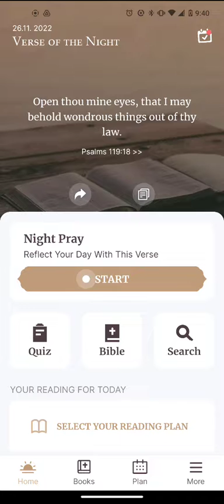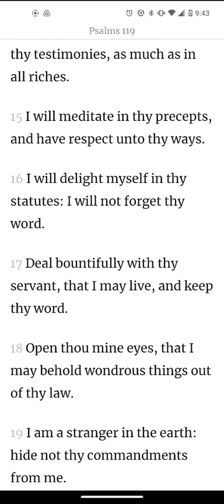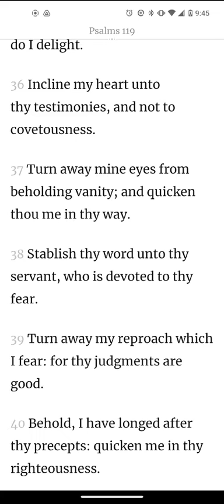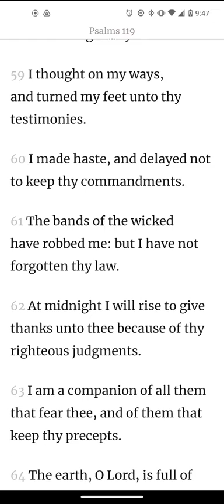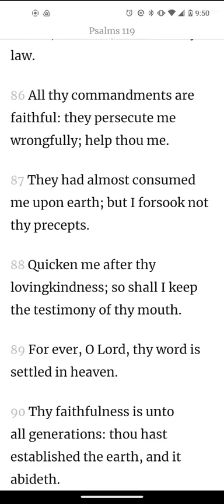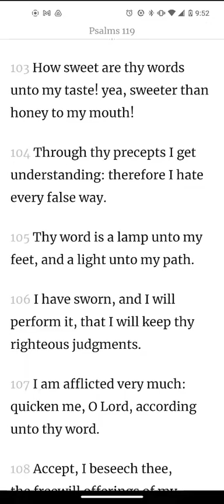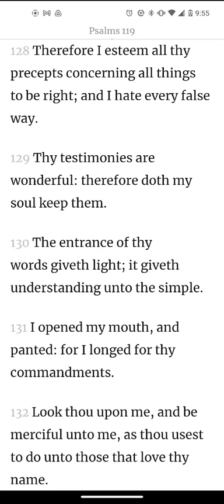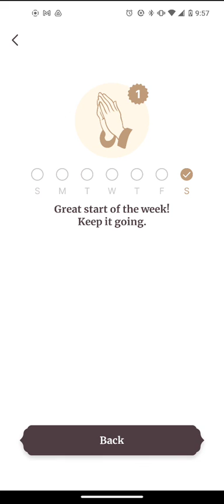most of the time we don't realize the importance of prayer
Today God I'm thankful for everyone who stops by. I ask that you heal whatever needs healing. Deliver them of any sickness in health. Redeem and cover them in your blood in the mighty name of Jesus Amen ❤️

$Lattimoresymone OR $Symone1st